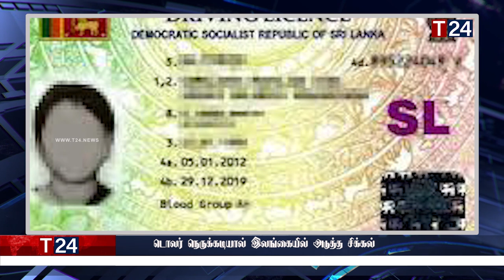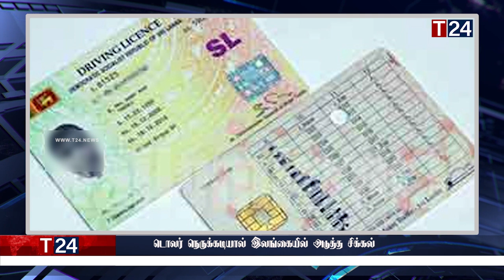காலை நேர பிரதான செய்திகள் | 02.05.2022 | Today Sri Lanka Tamil News | T24.News - Main Tamil News.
-மிக முக்கிய வர்த்தமனி அறிவித்தலை மீளப்பெறும் அரசாங்கம்
-நியூஸிலாந்திடம் பால் கடன் கேட்ட இலங்கை
-டொலர் நெருக்கடியால் இலங்கையில் அடுத்த சிக்கல்
-இலங்கை மீட்டெடுப்பதற்கு மோடியும் தயார்"
-இலங்கையில் சிறுவர்களுக்கு பரவும் வைரஸ் தொடர்பில் எச்சரிக்கை
-இடைக்கால அரசாங்கம்: எதிர்பார்க்கப்படும் முக்கிய முடிவுகள்